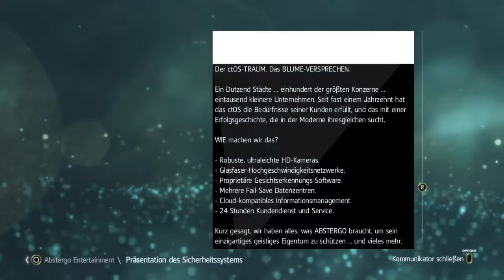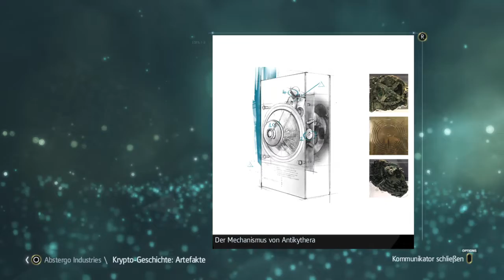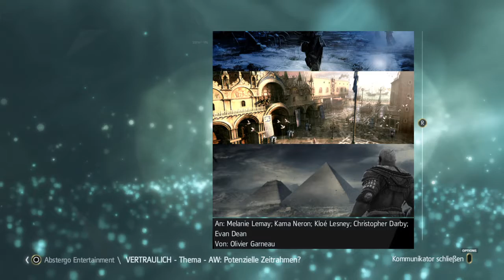Assassin's Creed IV Black Flag! Endlich Medizin # 49